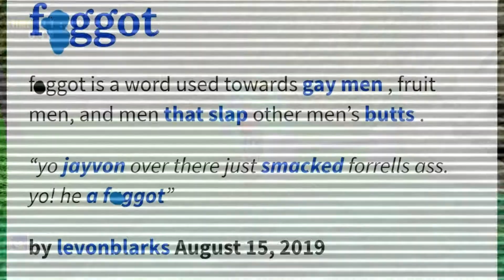PNGtuber cringe (Frostfox)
making fun of pngtubers, a novel concept I know.